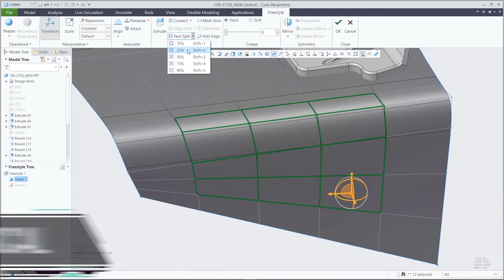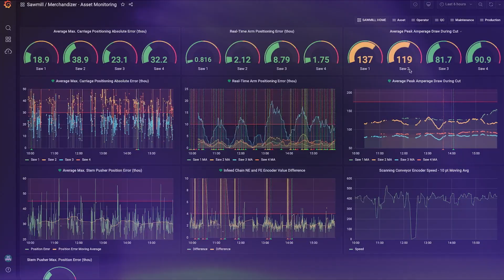LiveWorx 2021 Episode Three Recap: Digital Transforms Physical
PTC President and CEO Jim Heppelmann presents the state of digital transformation, the evolution of tools that support those initiatives, the importance of SaaS, the future of PTC’s product portfolio and much more.

PTC helps companies thrive by rapidly accelerating digitaltransformation across their products, operations, and workforce.